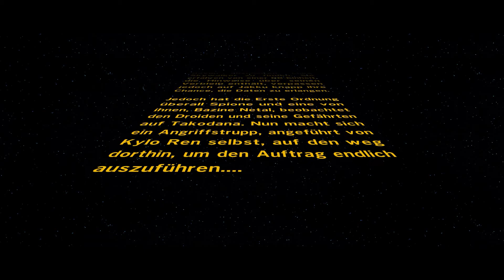LEGO Star Wars Das Erwachen der Macht #48 (Freies Spiel) Belagerung auf Takodana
Teil 48 des LEGO Star Wars Das Erwachen der Macht (The Force Awakens) Playthrough.
Typ: Freies Spiel
Mission: Belagerung auf Takodana